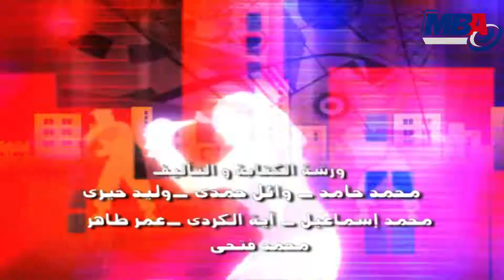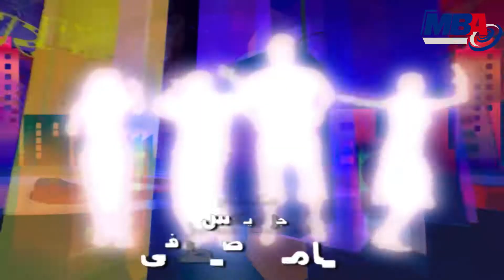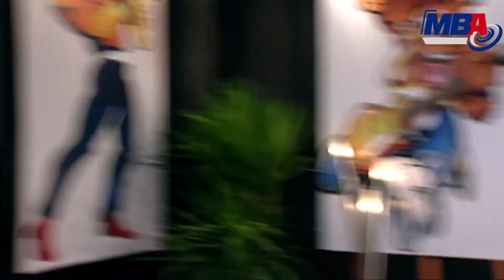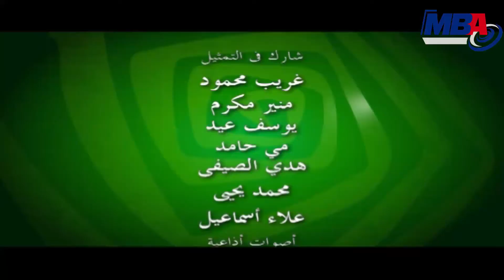RADIO STAR - 11 / ست كوم راديو ستار - الحلقه الحادية عشر - مدحت صالح